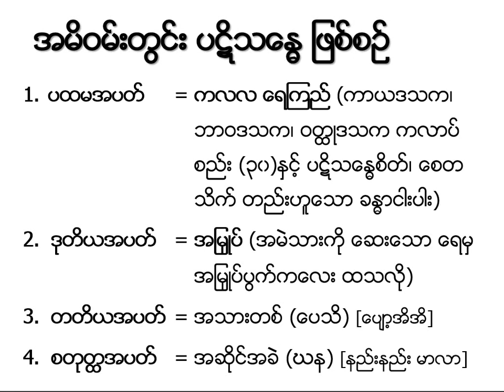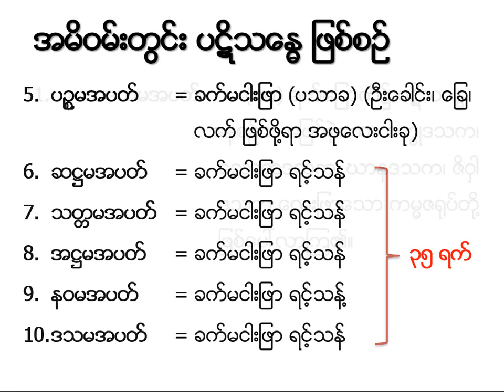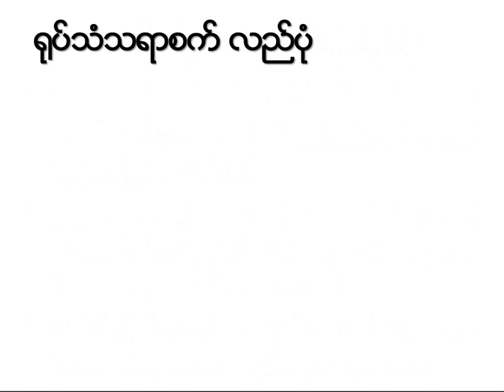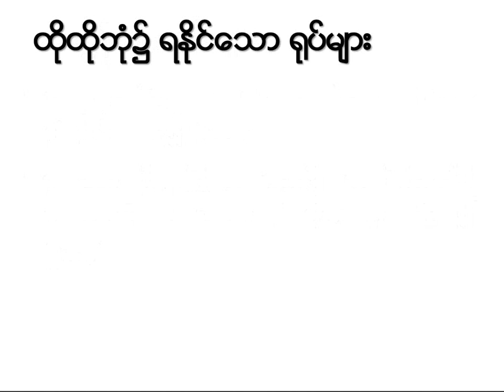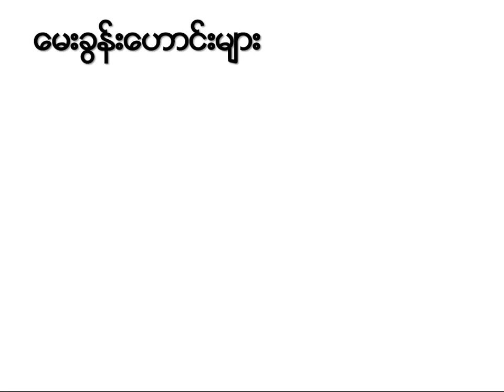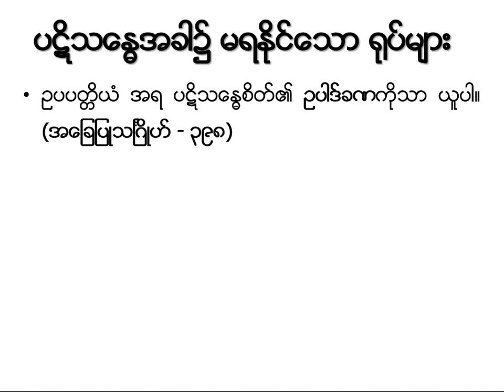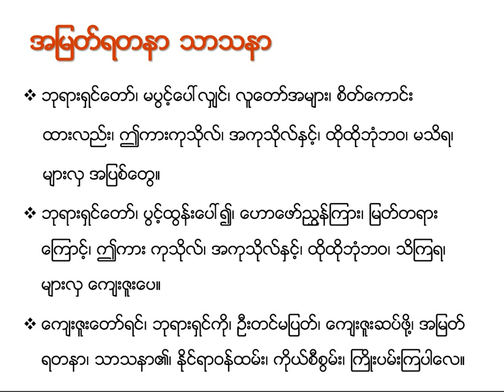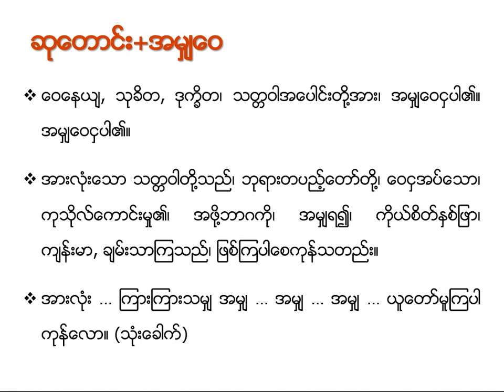006 - Rupa (MMM - 3)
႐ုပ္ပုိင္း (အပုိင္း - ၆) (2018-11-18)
🙏 အပတ္စဥ္ တနဂၤေႏြေန႔တုိင္း ဆရာေတာ္ အရွင္စကၠပါလ (မဂၤလဝိဟာရေက်ာင္း၊ စင္ကာပူ) သင္ၾကားပုိ႔ခ်ေတာ္မူခဲ့ေသာ မဂၤလာေမာင္မယ္အသင္း၊ အဘိဓမၼာသင္တန္း အမွတ္စဥ္ (၃) ဒုတိယဆင့္ သင္တန္း ျဖစ္ပါသည္။ 🙏
🙏 MP3 File အေနျဖင္႕ MP3 File အေနျဖင္႕ တြင္ Download ရယူႏိူင္ပါသည္ 🙏